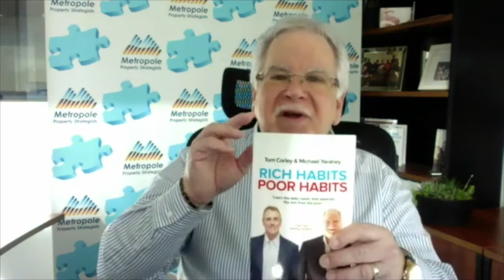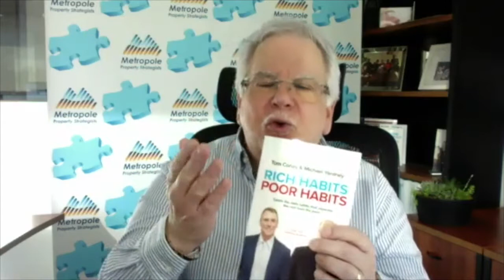Rich Habits Poor Habits Episode 45 | 15 Poverty Habits Parents Teach Their Children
Michael Yardney & Tom Corley discuss the results of a 5 year study in why the rich keep getting richer

This episode focuses on teaching your children parent should and shouldn't be teaching their children.

When Tom Corley travels the country speaking to high school and college students about exactly what they need to do to become financially successful in life he always begins his presentation by asking three questions:

“How many want to be financially successful in life?”

“How many think they will be financially successful in life?”

Almost every time he asks the first two questions every hand rises in the air.

Then he asks the magic third question:“How many have taken a course in school on how to be financially successful in life?”

Not one hand rises in the air, ever.

Clearly every student wants to be successful and thinks they will be successful but none have been taught by their parents or their school system how to be financially successful in life.